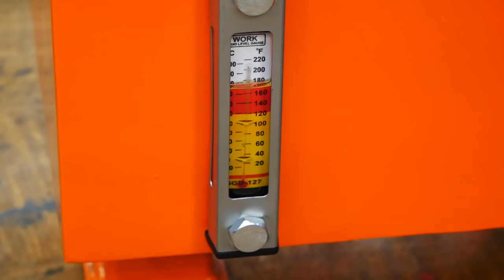Making Gas Powered Hydraulic Power Pack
I have many build projects planned, in which a hydraulic cylinder will work, to simplify the construction of such projects in the future, I decided to build a mobile hydraulic power unit, which will power all hydraulic machines. Gasoline hydraulic power unit is more designed for outdoor use and that's what I built it for, it can also work in well-ventilated rooms.
I used a gasoline engine with the power declared by the manufacturer of 7.5 hp (although I have doubts whether the engine really has such power) and I used a hydraulic pump with a flow of 6L.